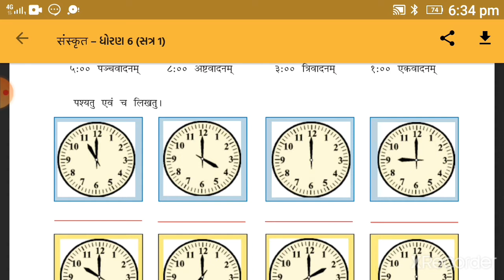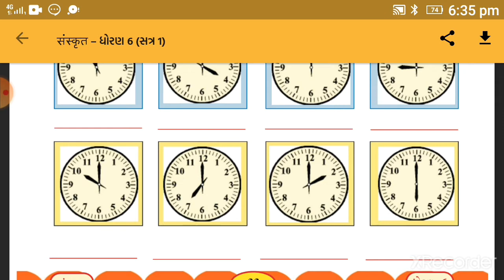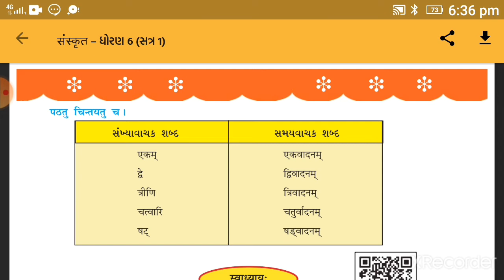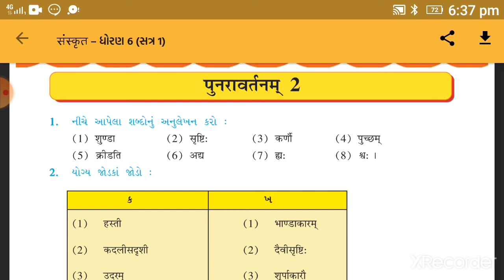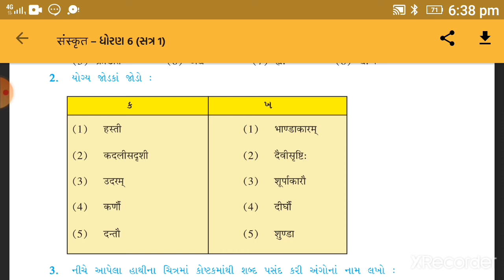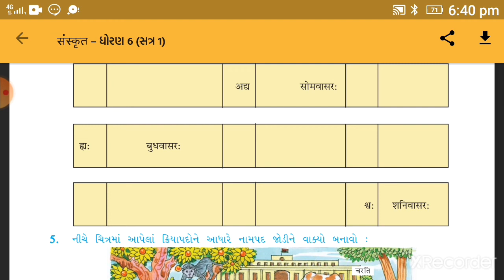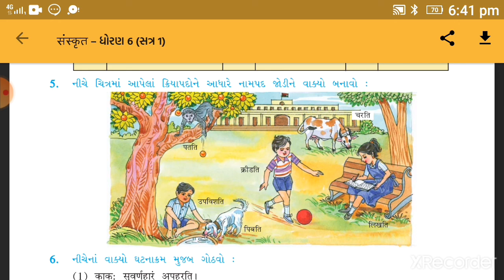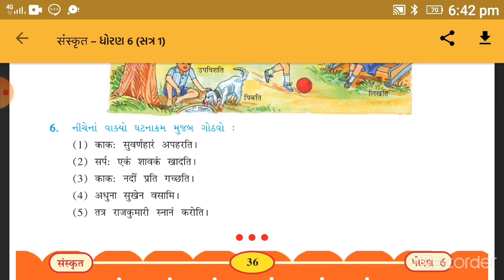DATE 18 10 20 std 6th sanskrit ch 9